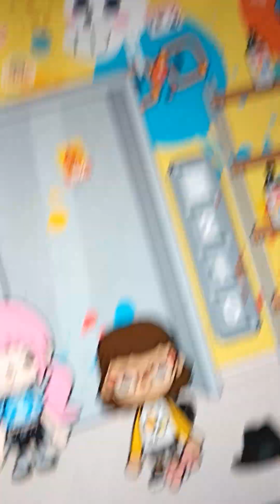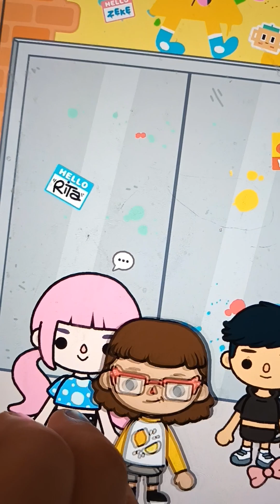mal and ben have daughters but 1 is evil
written by